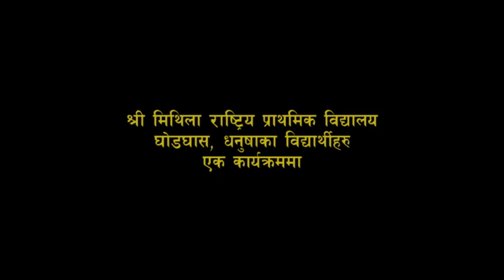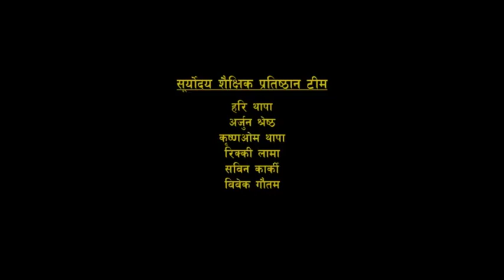Dance Ghodghas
धनुषा जिल्लाको घोडघासका विद्यार्थीको नृत्य अभिनय